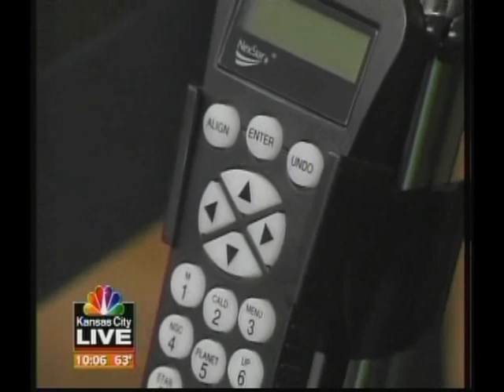Leif Bahl talks about astronomy and HMS Beagle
Leif Bahl discusses astronomy on the morning TV show 'Kansas City Live'.
HMS Beagle-The Ultimate Science Store
Video Details:
'Kansas City Live', NBC Channel 41, March 19th 2007, Monday 10am